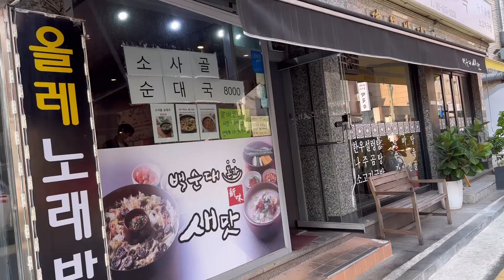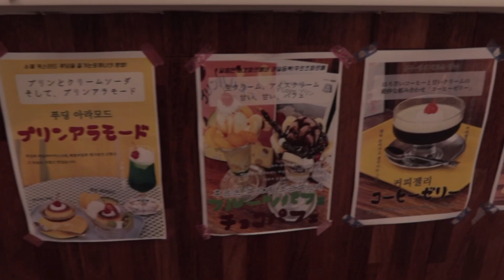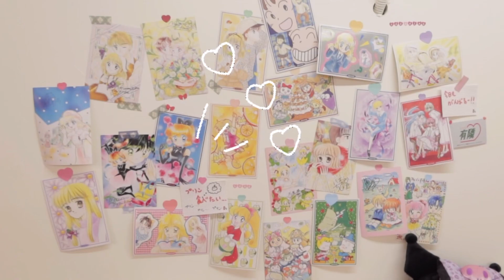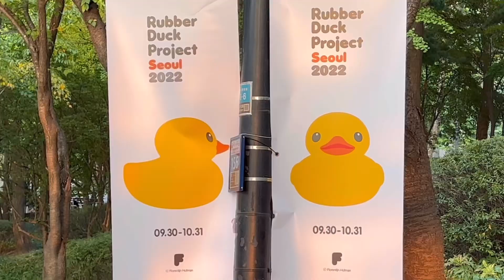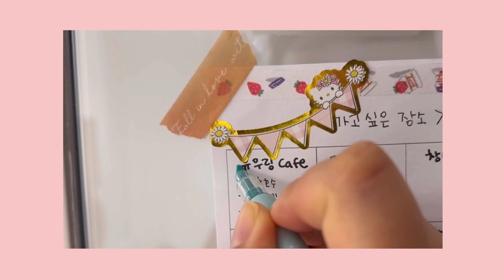[ 서울에서 어디가지? ] 일본 감성 유우링 카페, 방이동 먹자골목 야장 육오수산 조개구이 맛집, 석촌호수 러버덕, 백순대본가새맛 순대국 | 서울브이로그 seoul vlog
Time Table⏰

0:00 인트로
0:19 백순대본가새맛 순댓국
0:42 유우링카페 가는 법
0:58 송리단길 구경
1:16 유우링카페
3:23 석촌호수 러버덕
4:12 방이동 먹자골목 맛집 육오수산
5:40 다음 영상 예고편

안녕하세요 팡키언니입니다 : )
이번 영상은 서울 잠실 / 송리단길 데이트?
브이로그 입니다 ㅋㅋㅋ

사실 제가 버킷리스트에 쓸 정도로
유우링 카페를 너무 가보고 싶었거든요.
잠실 쪽에 일이 없어서 못가고
가을에 뭉키랑 데이트 겸 다녀왔습니다.

송리단길 걷다가 우연히 석촌호수에 있는 러버덕도 구경하고,
방이동 먹자골목 내 ‘육오수산’에서 맛있는 조개도 구워 먹고
즐거운 시간 보내고 왔어요. 재밌게 시청해주세요🙏🏻

🤞부족한 영상이지만 재밌게 시청해주세요^^*

This video is a dating vlog in Jamsil, Seoul. I went to see the rubber duck floating on Seokchon Lake, and I also went to the Japanese emotional cafe "Yuu-ling." I had a great time grilling delicious clams and eating them at Yuko-Susan in Bangi-dong Food Alley. Please enjoy the show🙏🏻💗

今回の映像はソウル蚕室デートVlogです。 石村湖に浮かぶラバーダックも見物し、日本の感性カフェ「ユウリン」にも行ってきました。 芳夷洞グルメ通り内の「六五水山」で美味しい貝も焼いて食べて楽しい時間を過ごしてきました。 楽しく視聴してください。🙏🏻💗

🎵 클로징 음악의 출처는 작곡가 Tido Kang 입니다.